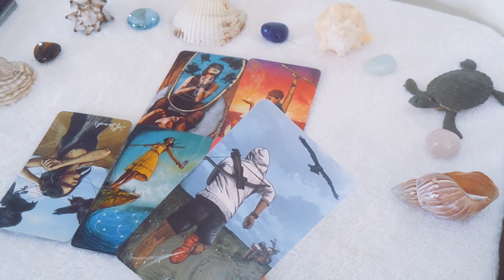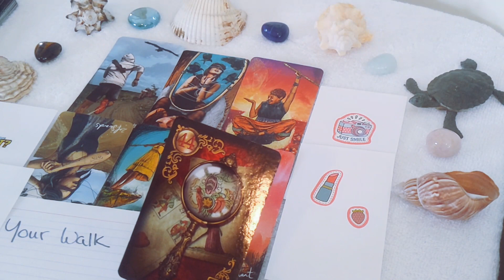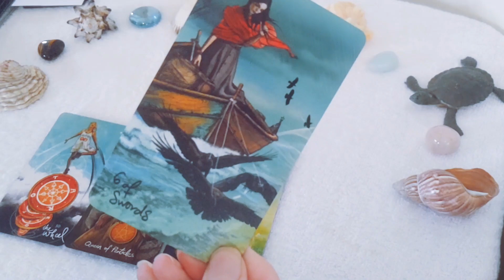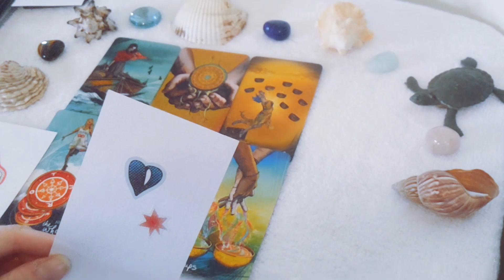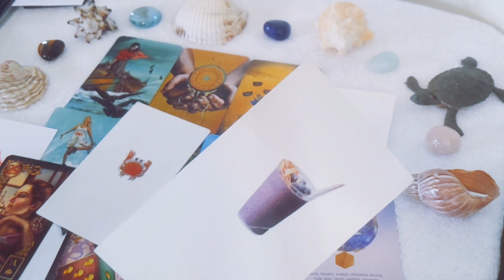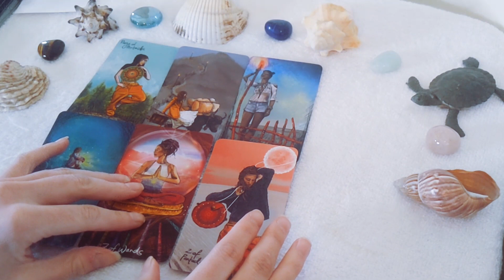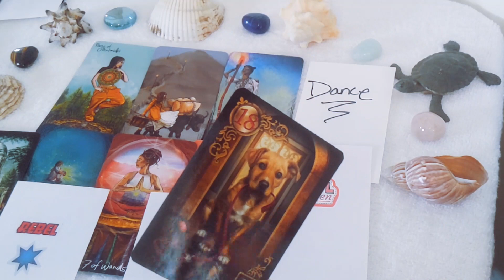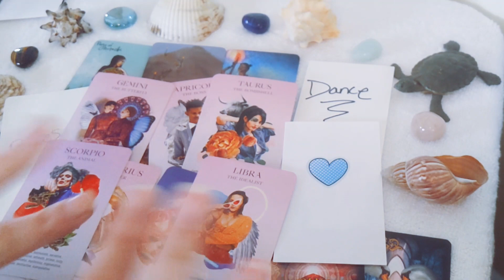💖Who Will YOU BE IN A RELATIONSHIP WITH NEXT!?😍 + Signs *PICK A CARD* TAROT READING✨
✨In today's *Pick a card* reading we will find out who you will be in a relationship with next? With signs at the end! 🥰

🌴🌸About me🌸🌴
Sun - Taurus
Moon - Cancer
Rising - Aquarius
Venus - Gemini
Life path-7

✨Once you've *read & agree* with the terms of services, you can click on this link to choose your reading. This is how I will send you your reading.

🕰Time Stamps🕰
Intro - 0:00
Pile 1 - 1:06
Pile 2 - 10:27
Pile 3 - 23:15